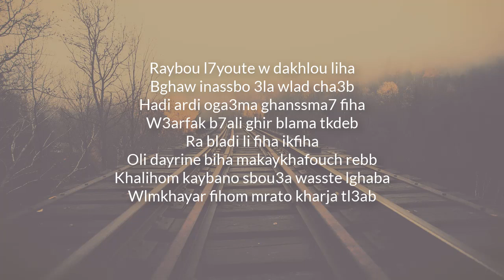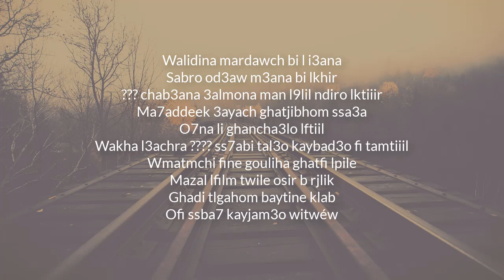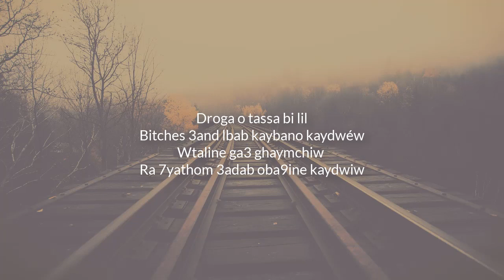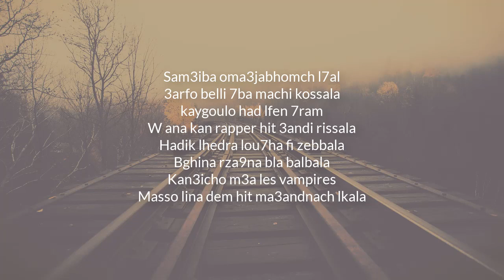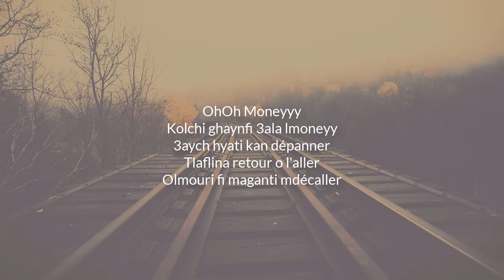Viper - Decalé - (Officiel Lyrics)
N'hésitez pas à nous suivre sur notre page Facebook Pour plus de nouveautés: